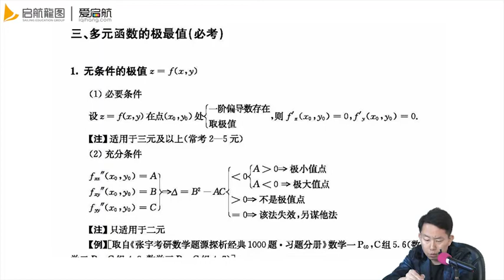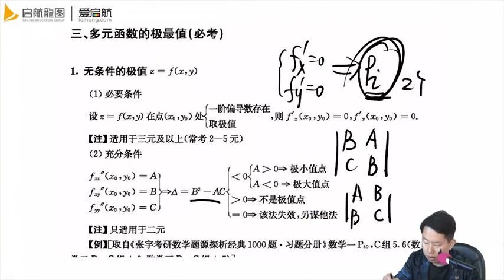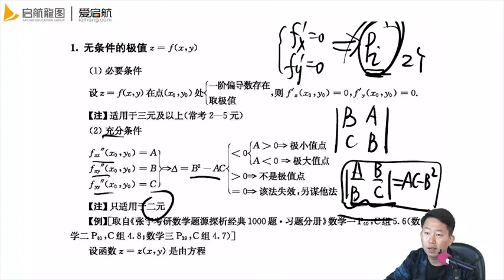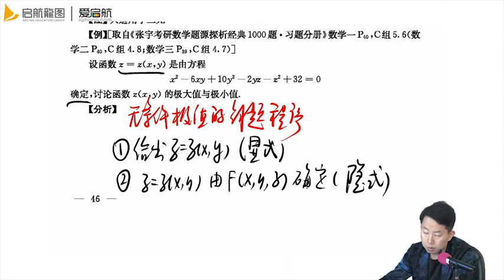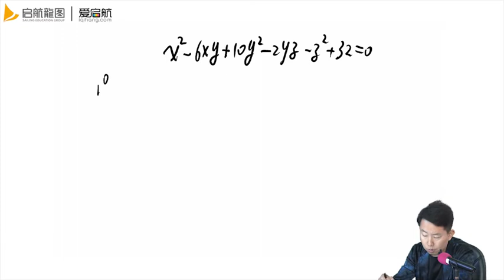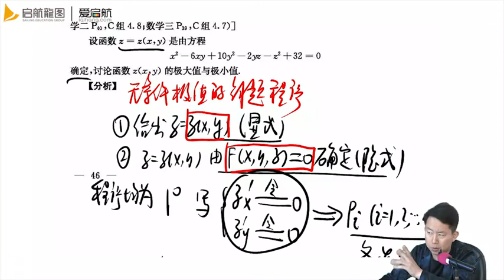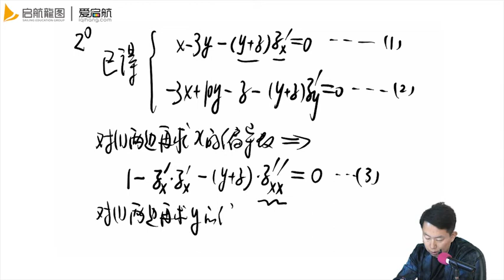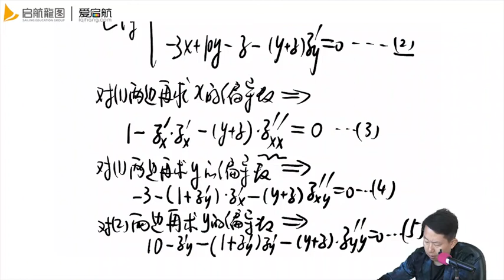36第四讲 无条件极值